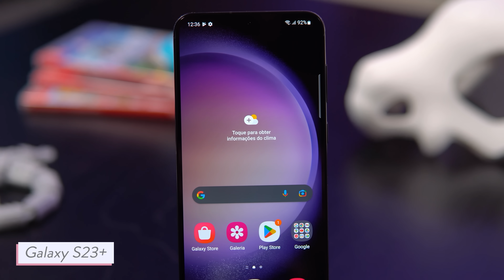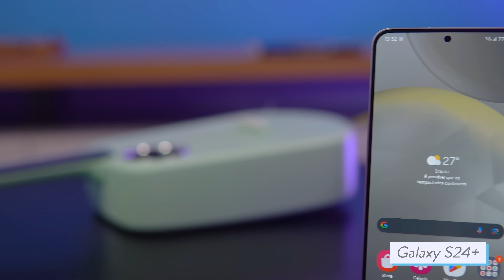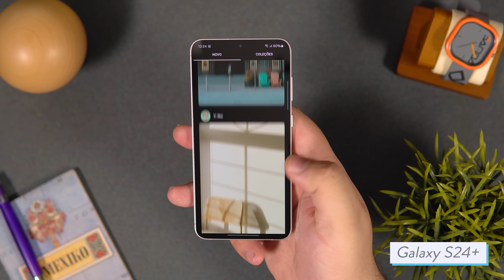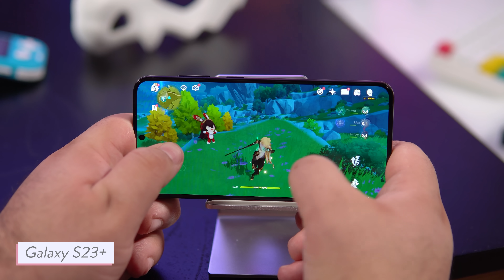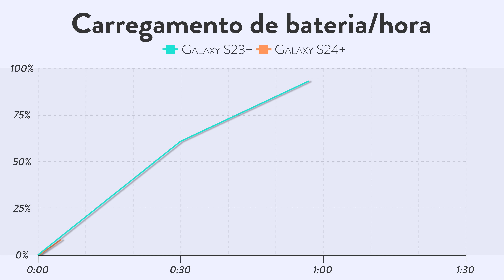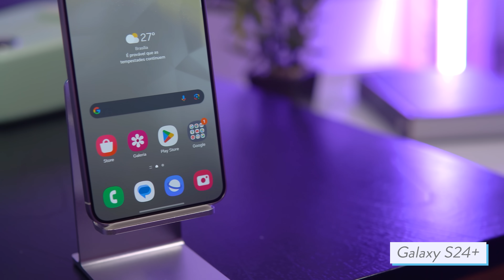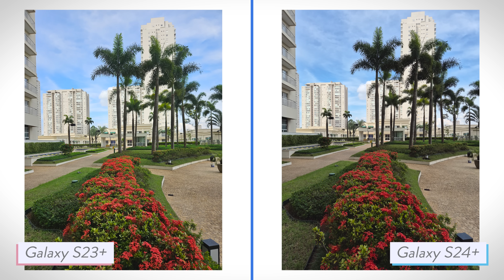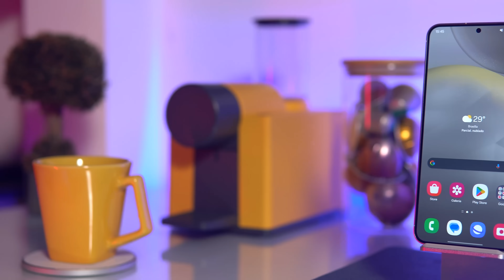Galaxy S24 Plus vs. S23 Plus // vale o upgrade? Comparativo!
⭐⭐ ONDE COMPRAR! ⭐⭐
-Galaxy S24 Plus

📱📱 NOSSAS REDES! 📱📱

🕒🕒 SESSÕES 🕒🕒
00:00 Introdução
00:35 Quem é mais ESTILO no DESIGN ??
01:30 TELA POTENTES mas quem é mais PLUS ??
04:28 A POTÊNCIA mudou MUITO ou NEM ??
06:50 BATERIA quase ao modelo ULTRA !?
08:38 CÂMERAS e AI AJUDA ou ATRAPALHA ??
10:36 AFINAL QUAL PLUS É O MELHOR ?!

GALAXY S24 PLUS vs. S24 ULTRA // o que tem de diferente? Vale pagar MAIS pelo MODELO MAIS COMPLETO?

⚠️⚠️ AVISO! ⚠️⚠️